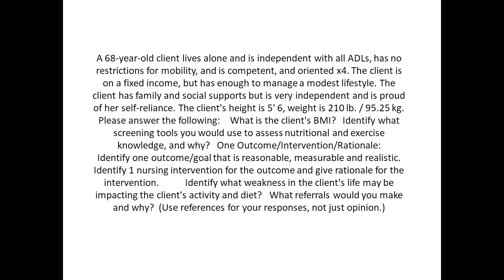A 68 year old client lives alone and is independent with all ADLs, has no restrictions for mobility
A 68-year-old client lives alone and is independent with all ADLs, has no restrictions for mobility, and is competent, and oriented x4. The client is on a fixed income, but has enough to manage a modest lifestyle. The client has family and social supports but is very independent and is proud of her self-reliance. The client's height is 5' 6  , weight is 210 lb. / 95.25 kg. Please answer the following:    What is the client's BMI?   Identify what screening tools you would use to assess nutritional and exercise knowledge, and why?   One Outcome/Intervention/Rationale:            Identify one outcome/goal that is reasonable, measurable and realistic. Identify 1 nursing intervention for the outcome and give rationale for the intervention.           Identify what weakness in the client's life may be impacting the client's activity and diet?   What referrals would you make and why?  (Use references for your responses, not just opinion.)